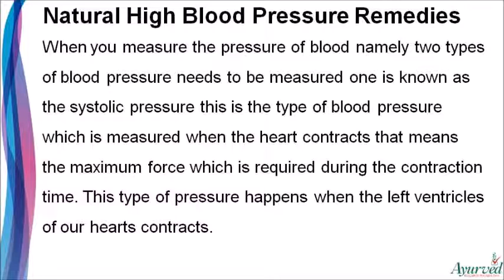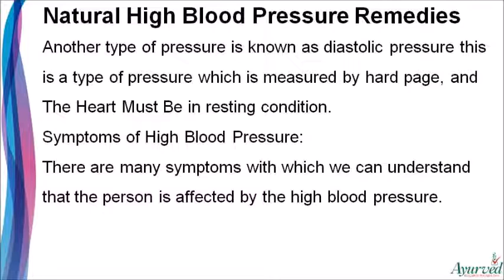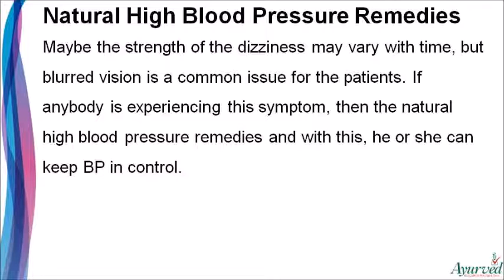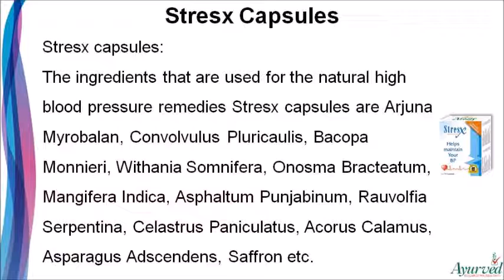Natural High Blood Pressure Remedies To Keep BP In Control Safely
Dear friend, in this video we are going to discuss about natural high blood pressure remedies. Stresx capsules are the most powerful natural high blood pressure remedies to keep BP in control and improve overall health safely.

Natural High Blood Pressure Remedies